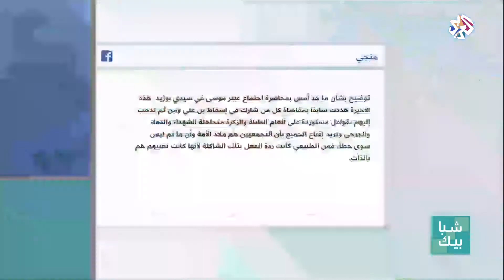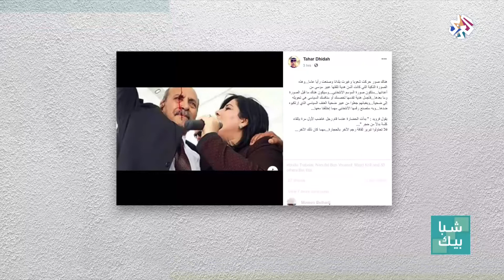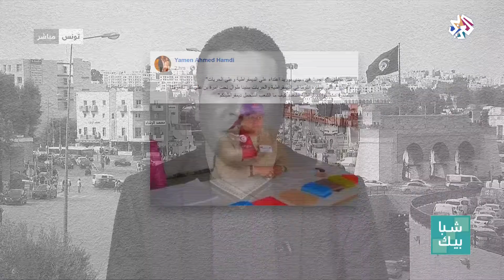شبابيك│شباك هاشتاغ .. من تونس